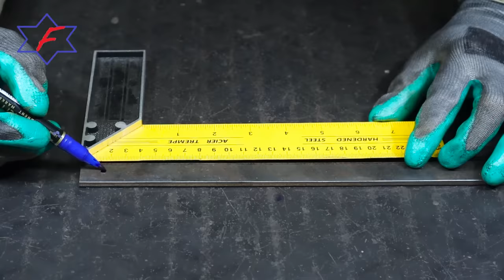Homemade Awesome Motorbike 250cc From Car Wheel And Using Single Side Swingarm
Dear Everybody,
Today I would like to introduce How to Build An Awesome Trike That Have Single Side Swing Arm Using Car Wheel And Engine With Capacity 250cc.
I hope you feel interested in my video.
Fawa Bros.